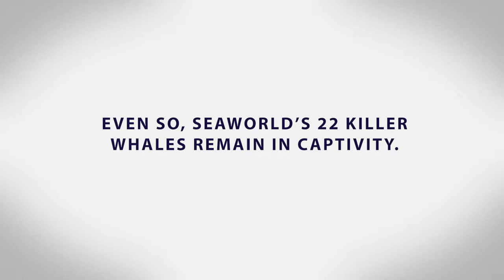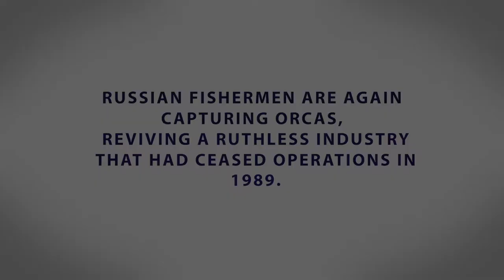Long Gone Wild (Documentary) -- Official Trailer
A feature documentary that reveals the truth about the future of captive orcas.

"Despite key concessions by SeaWorld, its orcas are still performing every day, and in Eastern Russia, the killer whale is hunted for sale into the exploding marine theme park industry in China. Witness an in-depth look at the case against captivity, The Whale Sanctuary Project, and covert missions on the high seas and in search of nine orcas held captive at a secret Chinese location.